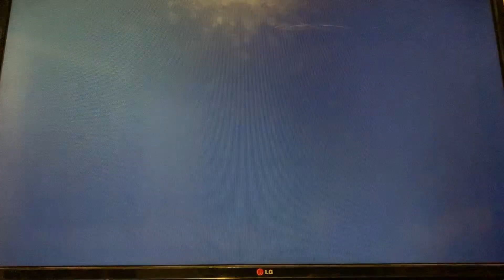Burnout Revenge, Custom M-Type DX, Motor City, Long Forward, Demo Races, Practice.